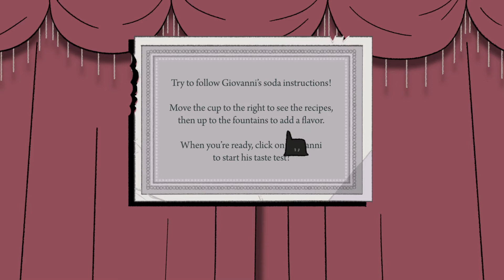Later Alligator - Diet Dr. Nasty (Part Twelve)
I think I was thinking of "IPA", not "PBR", but "IDK" because I'm a teetotaler.